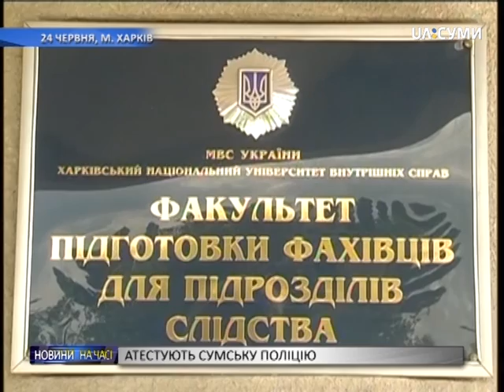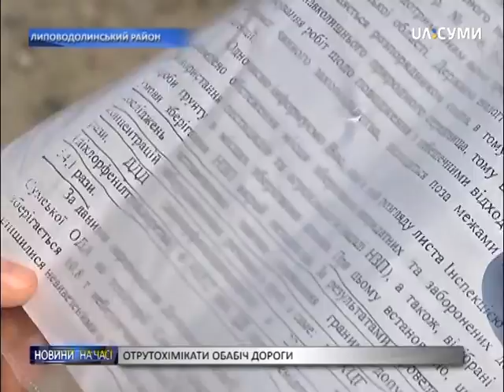Новини " На часі " 10.08.2016